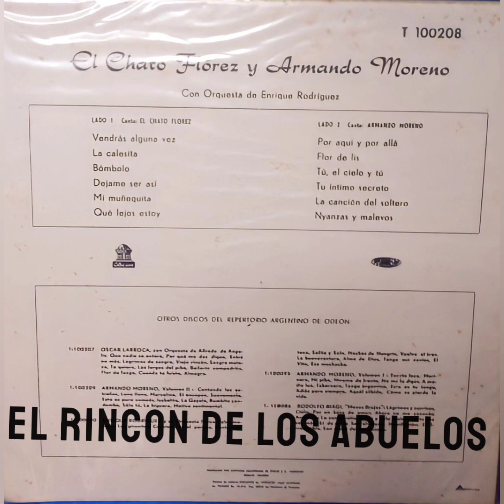ENRIQUE RODRIGUEZ (ROBERTO EL CHATO FLORES)-VENDRÁN ALGUNA VEZ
Enrique Rodriguez cantor Roberto "el chato"  Flores
Roberto el chato Flores.-En su paso por la formación, entre 1937 y 1939, "El Chato" dejó registrados treinta y cinco temas sobre treinta y seis que grabó la orquesta. Esto demuestra la trascendencia alcanzada por el cantor, a tal punto, que despertó el interés de los directivos de la Victor, que hicieron lo imposible para convencerlo de que se haga solista. En 1940, ya desvinculado de Rodríguez, ingresa como estrella en ese sello. Su lugar fue cubierto por Armando Moreno.